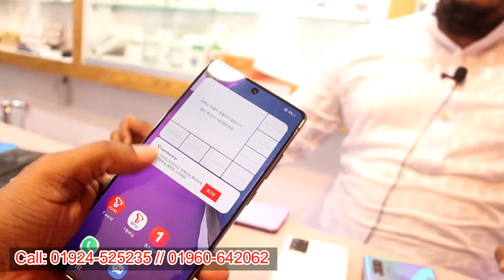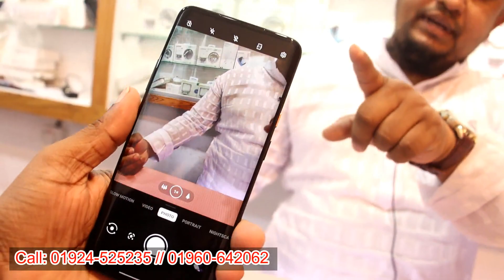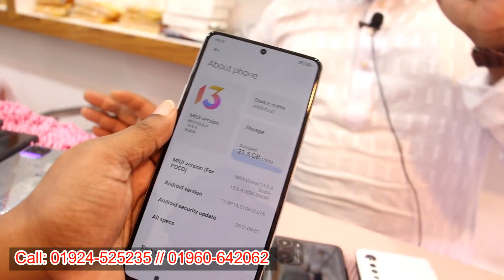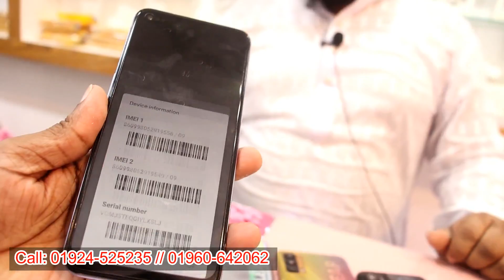Used mobile phone price in Bangladesh 2022🔥Samsung phone price in Bangladesh✔used iPhone price in BD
i Park BD
MD Nuraalam Shikh Anik
Level-04,  Block-C, Shop- 42-A2
Jamuna future Park

used iphone
used phone
second hand mobile
used
iphone